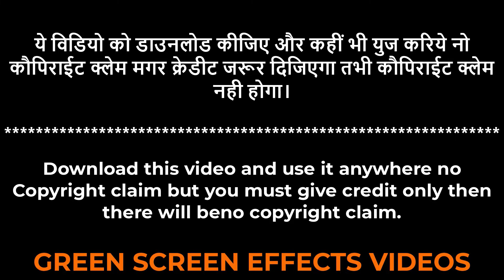Earth Green Screen FHD Video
ये विडियो को डाउनलोड कीजिए और कहीं भी युज करिये नो कौपिराईट क्लेम मगर क्रेडीट जरूर दिजिएगा तभी कौपिराईट क्लेम नही होगा।

अगर आप लोग किसी भी तरह का ग्रीन इफेक्ट वीडियो चाहते हैं या कोई डिमांड है। तो नीचे कमेंट सेक्शन मे लिखे मै आपको वीडियो जरूर उपलबध करूगां।

If you guys want any kind of green effect video or if there is any demand, So write in the comment section below, I will definitely provide you the video.